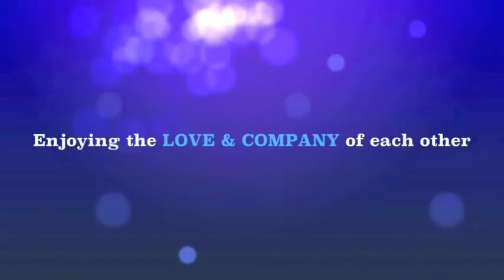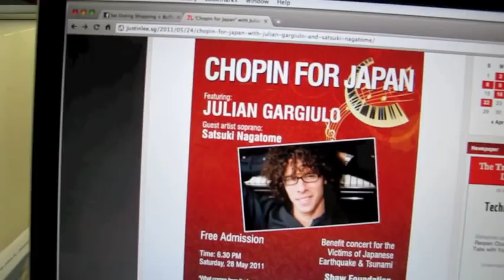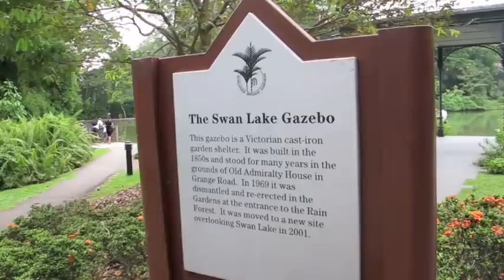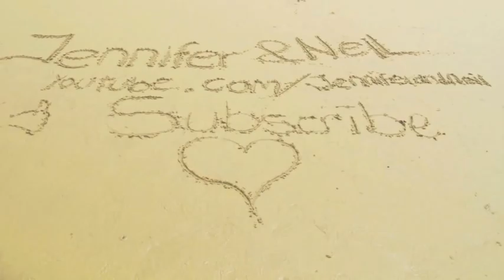JULIAN GARGIULO CHOPIN FOR JAPAN (29.05.11 - Day 122)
Me and friends went to this concert by well-known Italian-American classical pianist Julian Gargiulo and guest soprano Satsuki Nagatome rendering Chopin compositions, well known Japanese songs and arias from famous Italian operas. This take place on Saturday, 28 May 2011 from 6:30pm to 8pm at the Shaw Foundation Symphony Stage, Singapore Botanic Gardens. Is a free concert entitled "Chopin for Japan" in support of the relief effort for the recent Japan earthquake and tsunami disaster.